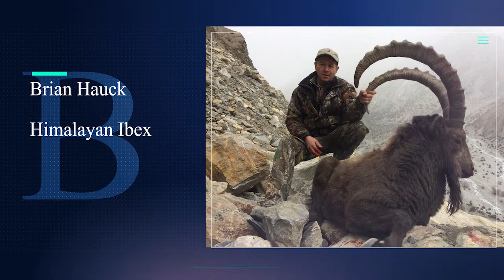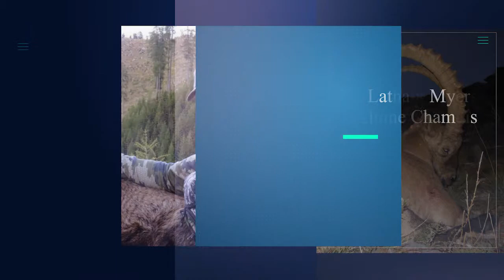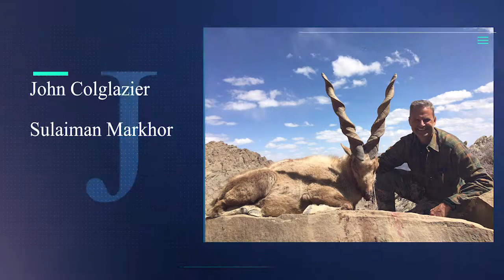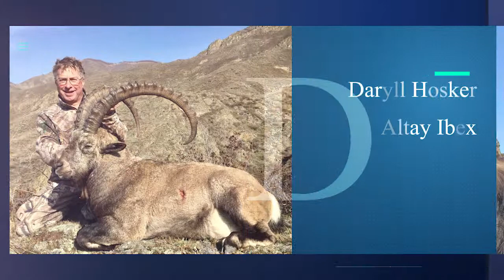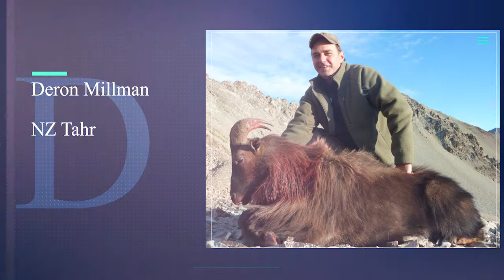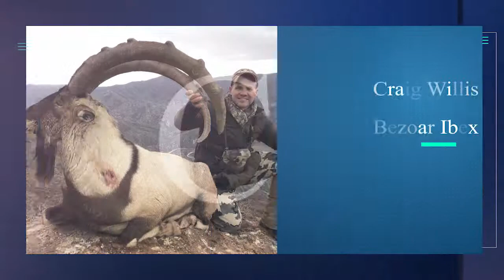2019 CAPRA WORLD SLAMS FINAL